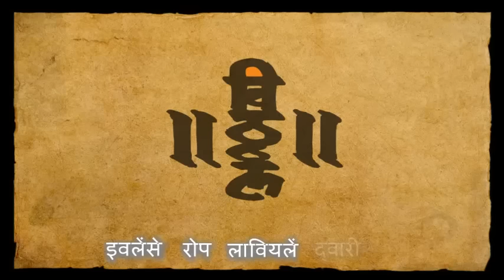Evalese rop laviyele dwari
Evalese rop laviyele dwari - Sant Dnyaneshwar